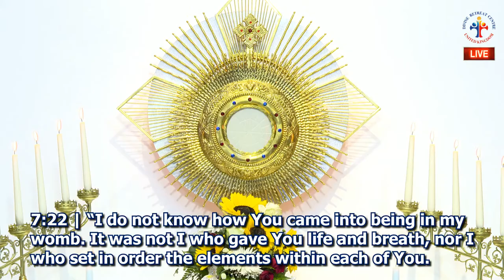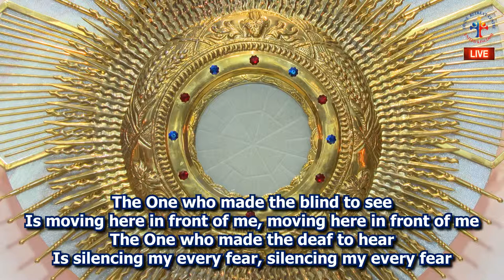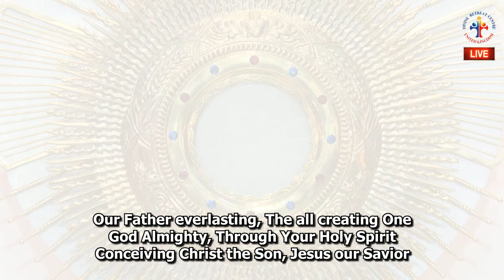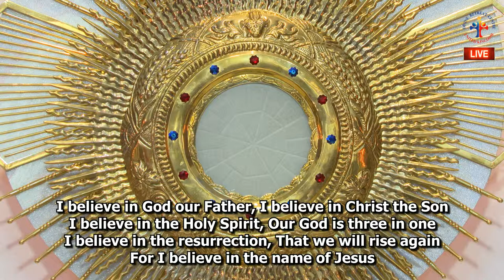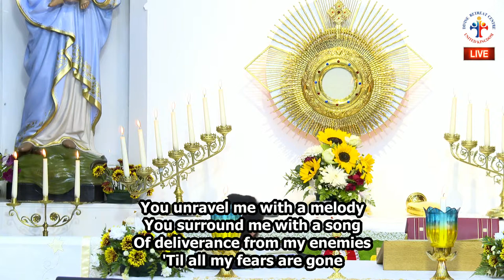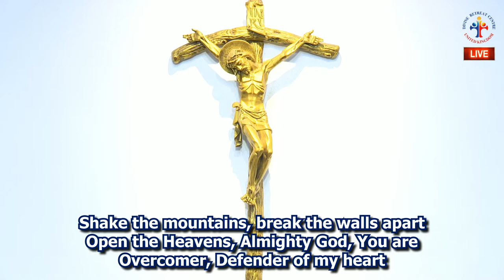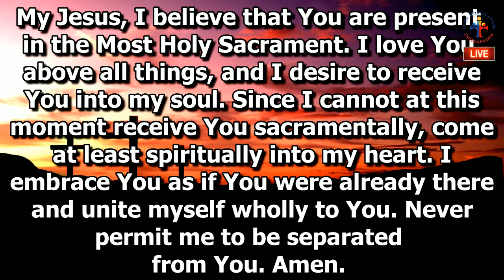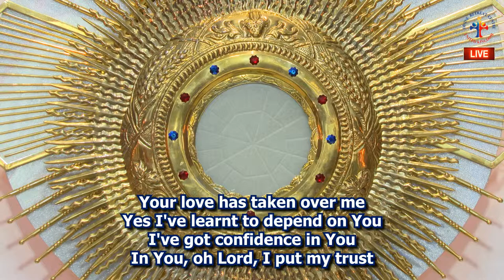(LIVE) Gospel Preaching, Holy Mass and Eucharistic Adoration (12 July 2020) Divine Retreat Centre UK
Gospel Preaching, Holy Mass, Eucharistic Adoration and Holy Rosary Divine Retreat Centre Ramsgate, UK

Divine UK is a catholic charismatic ministry based in Ramsgate, UK. Divine UK was established under the archdiocese of Southwark in March 2014. These programmes are led by Fr George Panackal VC, Fr Antony Parankimalil VC, Fr Joseph Edattu VC & Fr Jose Palliyil VC.

Daily Programme: LIVE English Service from 6:00pm to 9:00pm (UK time).
Weekend Programme: LIVE Malayalam Service from 11:30am to 5:00pm (UK time) on Fri, Sat, Sun